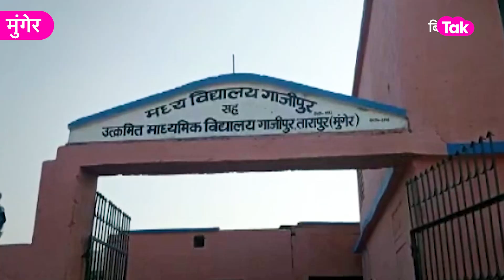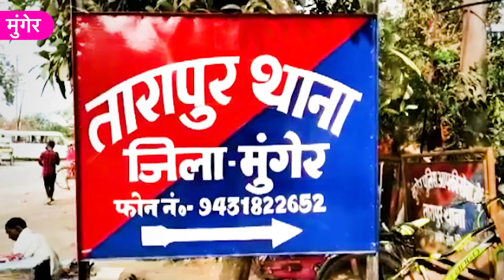Viral Video: Munger में चोरी के आरोपी को गांव वालों ने दी ऐसी सजा । Bihar Tak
Viral Video: Munger में चोरी के आरोपी को गांव वालों ने दी ऐसी सजा